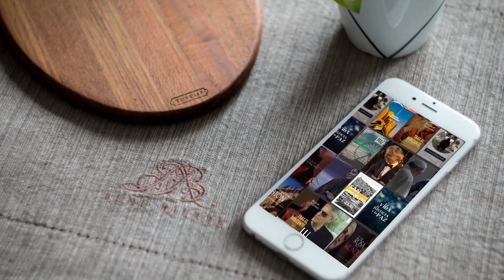Rut de Moab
Ruth es una bella sacerdotisa de un templo pagano. Mahlon, un emigrante judío en Moab, se enamora de ella y le da a conocer a un Dios muy distinto. La firmeza de sus creencias hace dudar a la muchacha, hasta el punto de empujarle a abandonar la idolatría, para casarse con él. Al morir Mahlon, la chica decide permanecer junto a su suegra Noemí, pese a la desaprobación de sus actos por parte de los moabitas. La historia nos relata la profunda transformación de Ruth, que encuentra en el judaísmo un nuevo sentido a su existencia. Cuando Noemí emprende el camino de vuelta a su tierra, contará con la fiel y generosa compañía de Ruth. De este modo, la joven pasará de practicar los excesos del paganismo a convertirse en un ejemplo de bondad para Israel, su pueblo de acogida.

Brochero, un canal de gracia que llega a tu hogar. o descarga la app "Brochero" y comenzá a disfrutar de películas llenas de fe, vidas de santos, documentales, series y programas para toda la familia.